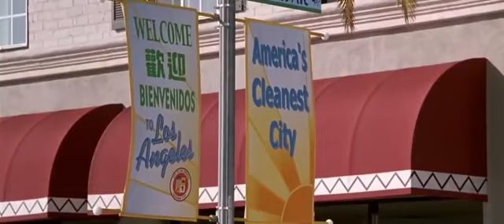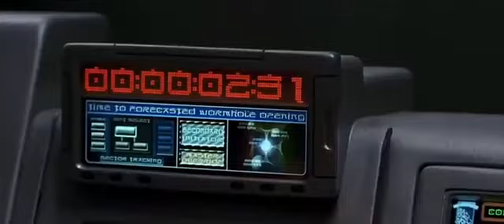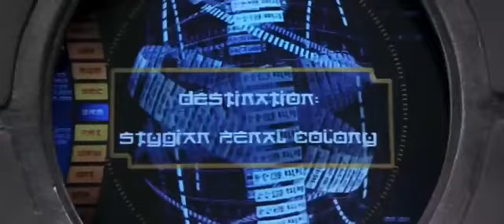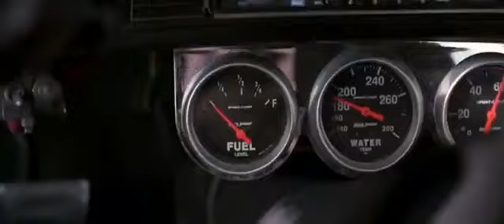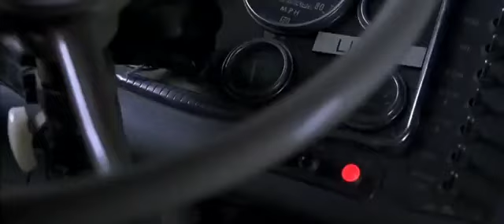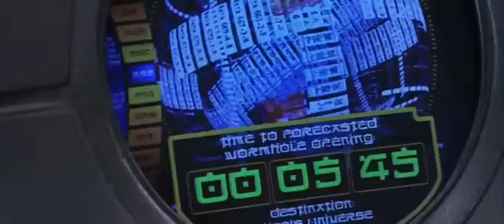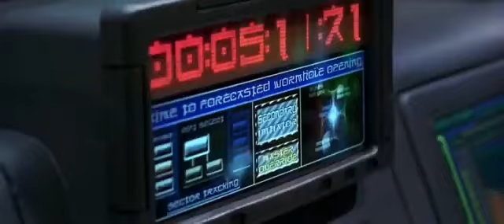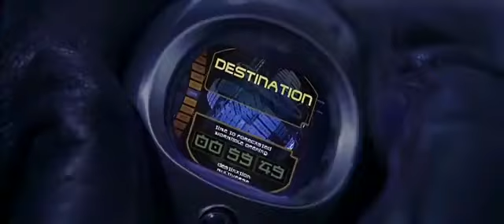FULL ACTION MOVIE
THE BEST ACTION  FILM.